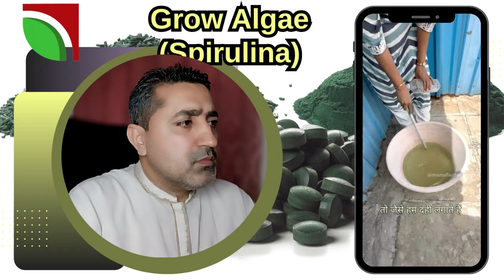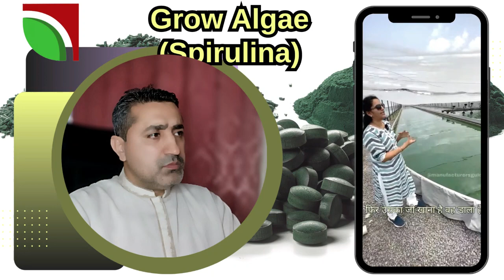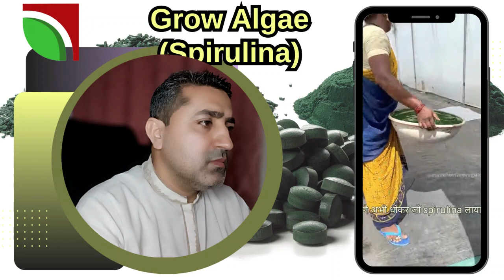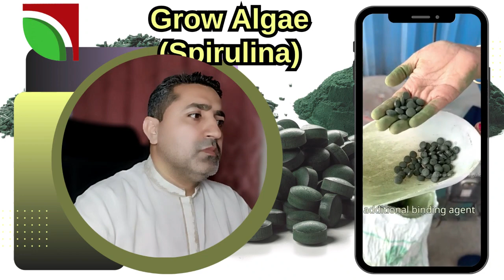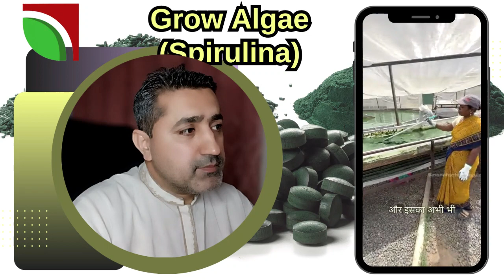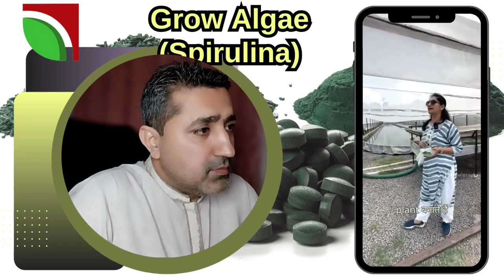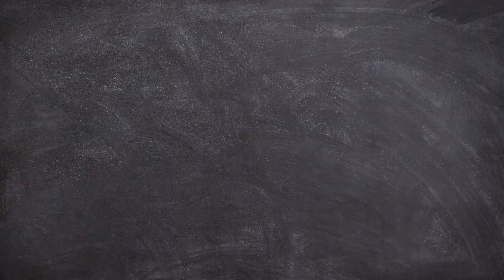Grow Algae and Earn Money Part 2 Reveals the Secrets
Welcome to Part 2 of our exciting series, "Turn Algae into Cash," where we unveil the secrets to harnessing the incredible potential of algae for profitable ventures. In this episode, we dive deep into the fascinating world of algae cultivation and uncover the untapped opportunities it presents. Join us as we explore the various species of algae, their remarkable properties, and the innovative methods to cultivate them sustainably. Discover how these tiny organisms can be transformed into valuable products such as biofuels, food supplements, cosmetics, and more. Get ready to unlock the hidden potential of algae and embark on a journey towards a greener and more profitable future. Don't miss out on this game-changing series that could revolutionize your perspective on algae and its endless possibilities.

We will promptly address any concerns and take immediate action to remove the copyrighted material, if necessary.